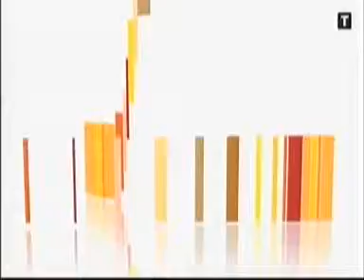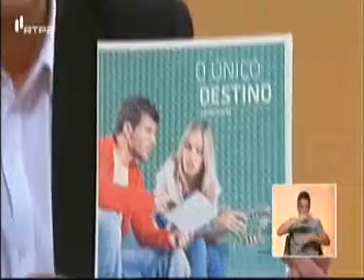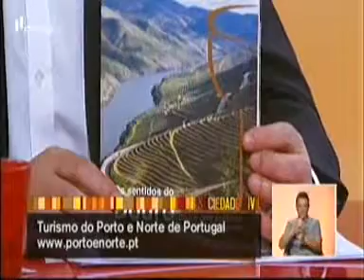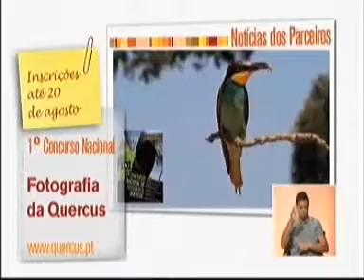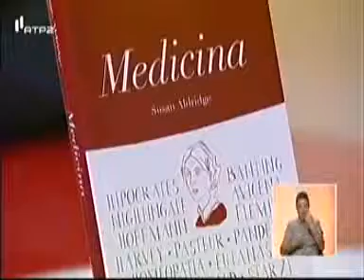Sociedade Civil - Férias Cá Dentro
Vamos percorrer alguns roteiros de férias dentro do país. Praia, campo, descontração e aventura são algumas opções e sugestões que vamos deixar aqui. Férias cá dentro é o tema deste "Sociedade Civil".

Convidados: Joaquim Ribeiro, Turismo Porto e Norte de Portugal; Seabra Figueiredo, Católica Porto Business School; João Barros, Confederação Nacional Cooperação e Crédito Agrícolas; Gonçalo Carrington, Associação Nacional de Jovens Empresários (ANJE).

Reportagens:
- De onde vêm os turistas e que condições possui o turismo português nesta altura
- Vamos conhecer os parques da vila de Sintra
- Sugestões para férias em Portugal

"Respostas dos parceiros": 10 conselhos para prevenir o afogamento. Declarações de Helena Sacadura Botte, secretária-geral da Associação para a Promoção de Segurança Infantil.

"Agenda dos Parceiros":
- 1º Concurso Nacional de Fotografia da Quercus
- Ciclo de Concertos Música nos Mosteiros
- Petição: Comunidades Ciganas
- Exposição "Memória + Criatividade = Mudança Social"
- Férias Debaixo de Água - Oceanário de Lisboa

Sugestões de leitura:
- "Medicina"
- "As vidas de 30 Césares"